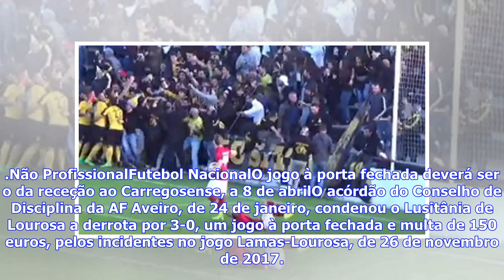Últimas Notícias | Lusitânia de Lourosa recorre e valida vitória sobre o Lamas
.Não ProfissionalFutebol NacionalO jogo à porta fechada deverá ser o da receção ao Carregosense, a 8 de abrilO acórdão do Conselho de Disciplina da AF Aveiro, de 24 de janeiro, condenou o Lusitânia de Lourosa a derrota por 3-0, um jogo à porta fechada e multa de 150 euros, pelos incidentes no jogo Lamas-Lourosa, de 26 de novembro de 2017. O clube anunciara na altura a O JOGO que iria recorrer. Disse, fez e viu agora a pena reduzida, por acórdão do Conselho de Justiça da associação de futebol, se...